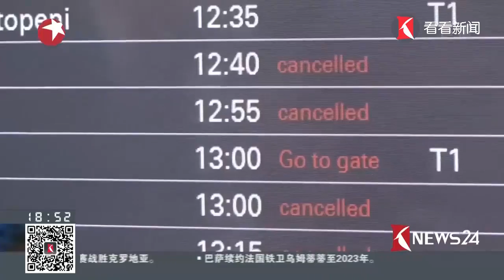德国：汉堡机场突发停电 进出航班全部取消 现在电力已恢复